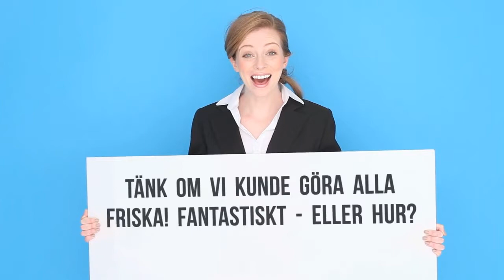Gå med i FSI för att verka för ett friskare Sverige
Observera att människorna på bilderna har inget med FSI att göra då detta är en reklamtjänst. Däremot är berättelserna sanna.

Föreningen för Svårdiagnostiserade Infektionssjukdomar (FSI) verkar för bättre diagnostik och behandling inom svensk sjukvård

Gå gärna med även du